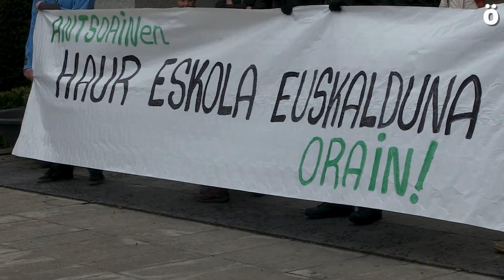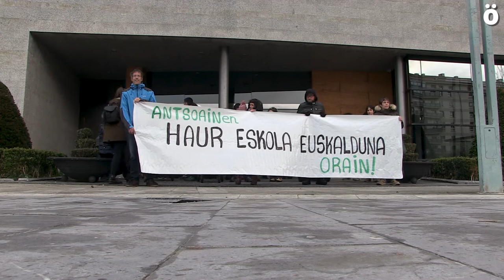Haur eskolan hezkuntza euskalduna bermatzea gomendioa luzatu dio Arartekoak Antsoaingo Udalari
Antsoaingo haur eskola euskaldunaren aldeko herri ekimenak zabaldu duenez, Nafarroako Arartekoak txosten bat bidali dio Antsoaingo Udalari herriko haur eskolan euskara bermatzeko gomendioa luzatuz. Gaur kontzentrazio bat egin dute Udaletxearen parean aldarrikapen honekin.